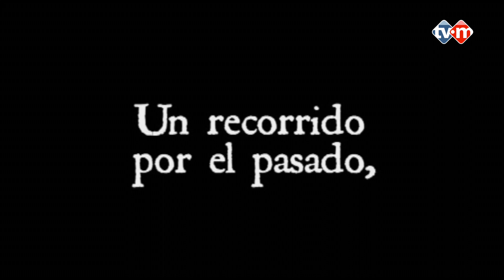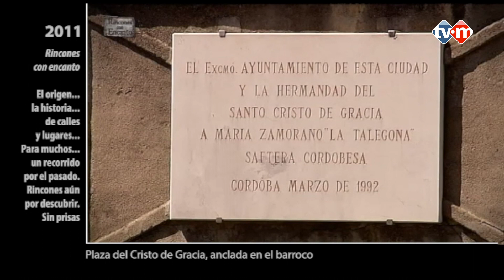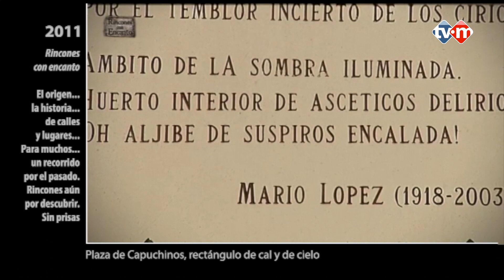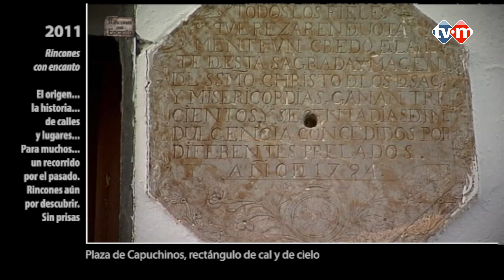Programación TVM. Rincones con Encanto (2011)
Rincones con Encanto: Plaza Cristo de Gracia y Capuchinos.